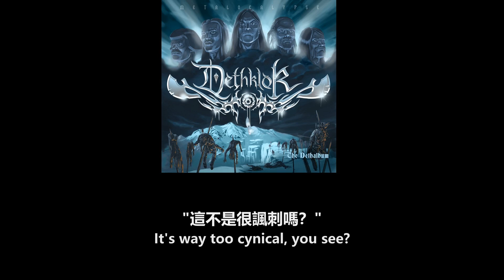Dethklok-Fansong 中文歌詞翻譯(Traditional Chinese lyrics)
原歌曲為屬於Dethklok，我只是進行翻譯。